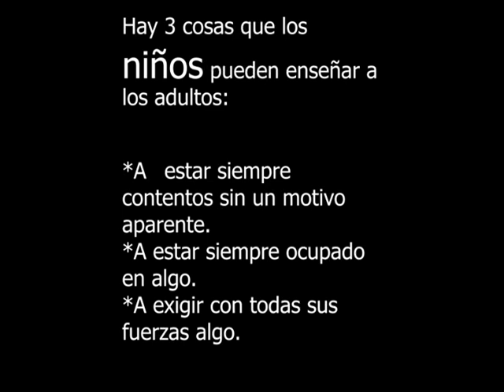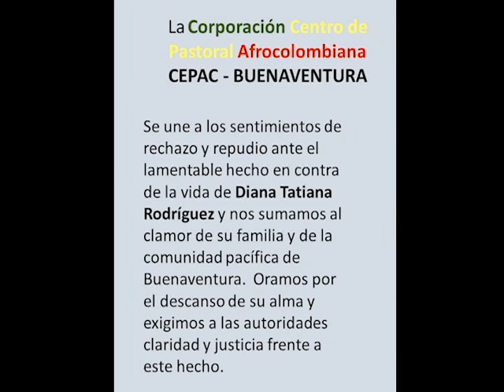Rechasamos y Repudiamos el Crimen de la Niña en Buenaventura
La Corporación Centro De Pastoral Afrocolombiana - Cepac... se une a los sentimientos de rechazo y repudio ante el lamentable hecho en contra de la vida de la niña Diana Tatiana Rodríguez (Violada y asesinada; el Domingo 2 de Junio su cuerpo fue encontrado en una columna de material que sostiene una casa en el Barrio San Francisco de Asís) y nos sumamos al clamor de su familia y de la comunidad pacífica de Buenaventura.  Oramos por el descanso de su alma y exigimos a las autoridades claridad y justicia frente a este hecho que entristece a toda una ciudad  e de igual manera instamos a las autoridades a qué se promuevan la reparación colectiva de la comunidad y promover acciones duraderas dirigidas a las prevención a futuros de hechos lamentables como lo sucedido.

Facebook: Corporación Centro de Pastoral Afrocolombiana Cepac - Buenaventura
Comunicaciones Cepac Buenaventura

WhatsAap: (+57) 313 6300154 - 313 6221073